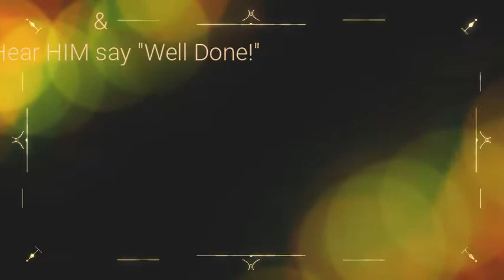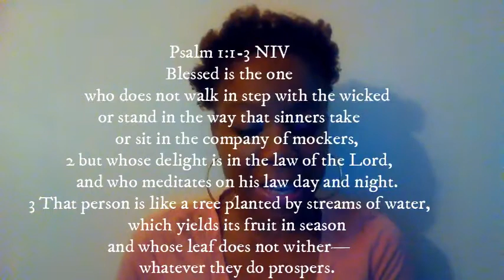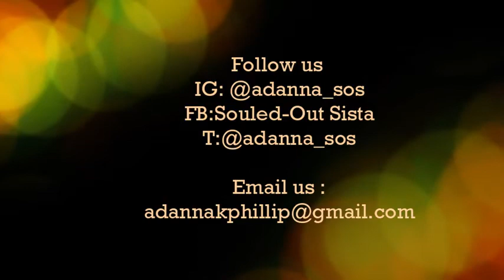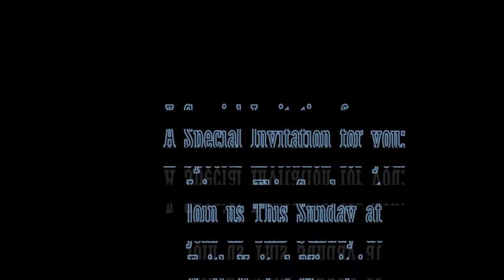Know your season & Bring forth fruit in it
IG & T: @adanna_sos
C/O Faith United Ministries
24 Densley Ave
Toronto, ON, Canada